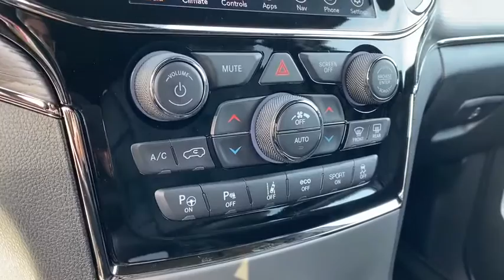2020 Jeep Grand_Cherokee Dallas TX LC298084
New 2020 Jeep Grand_Cherokee available in Dallas, Texas at Metroplex CDJR.
2020 Jeep Grand_Cherokee High Altitude - Stock#: LC298084 - VIN#: 1C4RJFCT6LC298084

Metroplex CDJR
2800 Mockingbird Lane

Recent Arrival! 2020 Jeep Grand Cherokee High Altitude 4WD. 4WD 8-Speed Automatic HEMI 5.7L V8brbrbrThis vehicle has many great features but we understand that you still may have questions. Be sure to call us to confirm availability and to schedule a hassle free test drive! We are located at: 2800 Mockingbird Ln Dallas TX 75235 at the south entrance of Love Field. Price includes: $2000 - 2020 National Retail Consumer Cash 20CL1. Exp. 03/02/2020